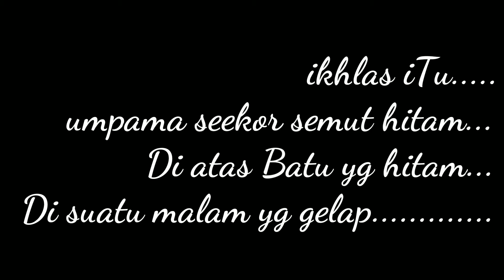Story about sincerely by Dr MAZA with background view of SMBT a.k.a STDUMA a.k.a SMKDUMA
Kisah..